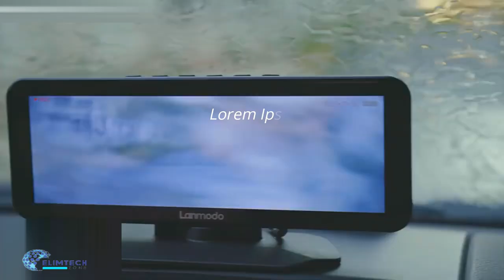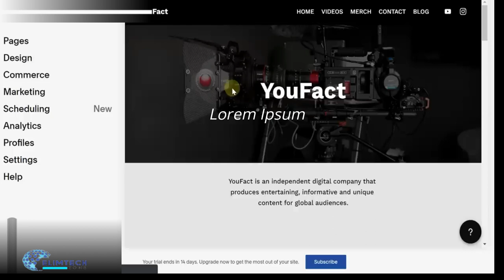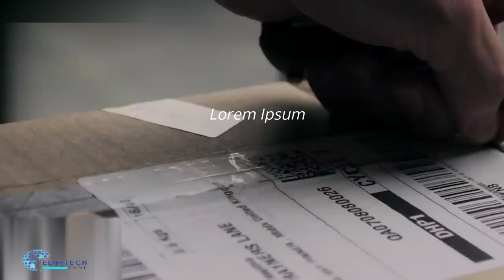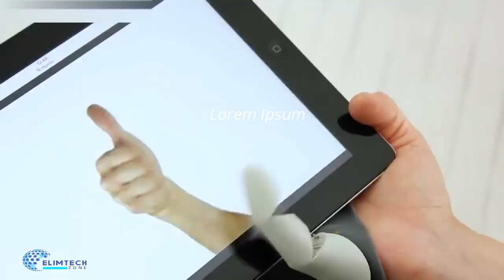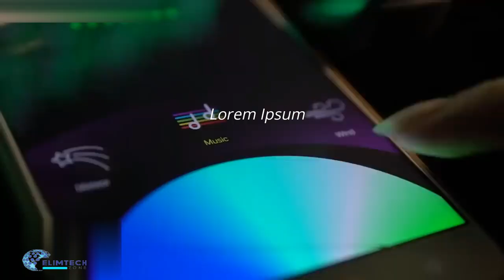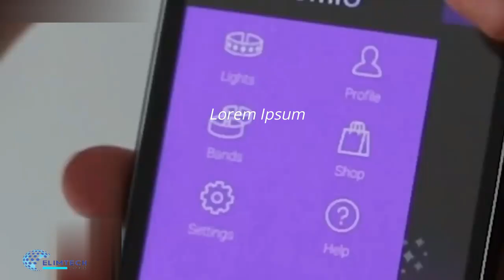Special Gadgets To Have For Personal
These are special gadgets you will want to own with super performance and makes life easy at home and self usage.